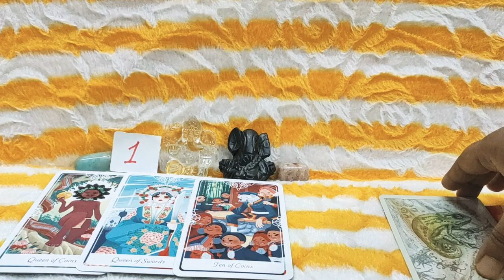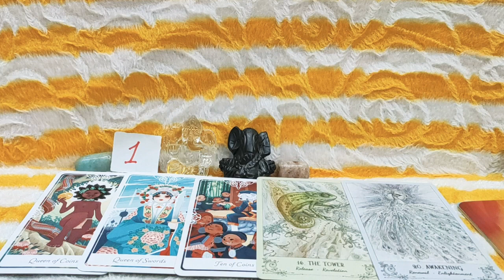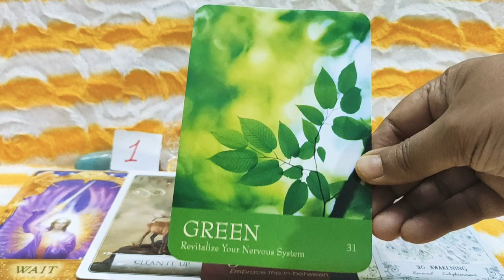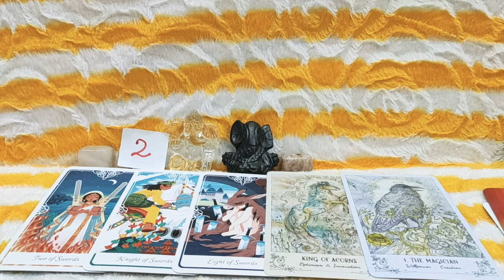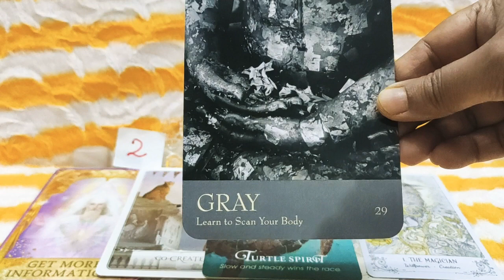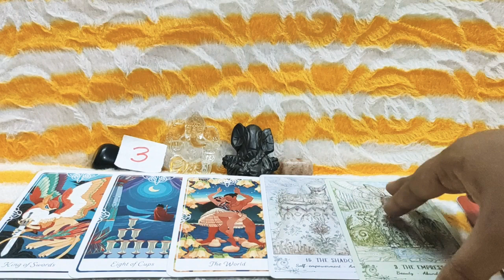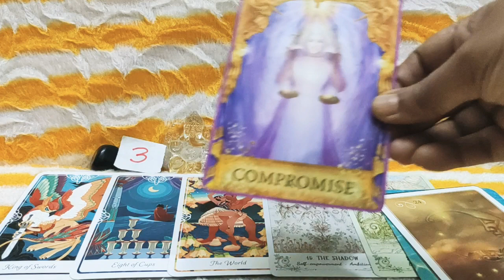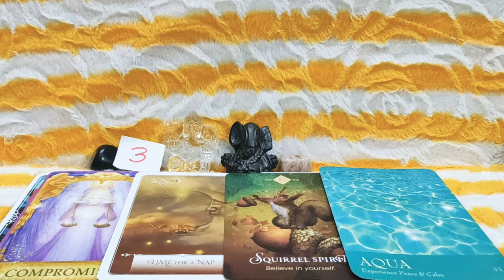🍀Next Seven Days Tarot Pick A Card Reading // Tarot Pick A Card //Weekly Tarot Prediction Reading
Welcome Viewers This is Your Next Seven Days Pick A Card

Time Stamps : -

#1 - 00:19

#2 - 06:44

#3 - 12:34

nextsevendays#tarot